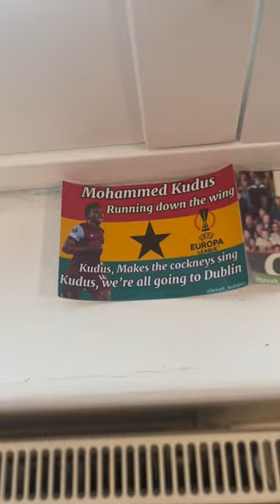Disaster at Craven Cottage | Fulham away vlog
Fulham vs West Ham United
Premier League
23/24 Matchweek 16
10.12.23